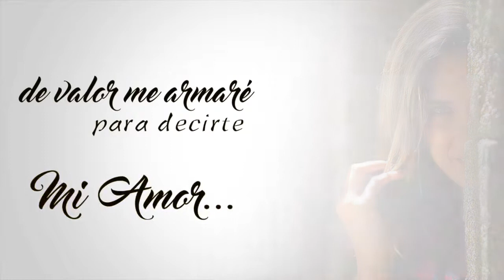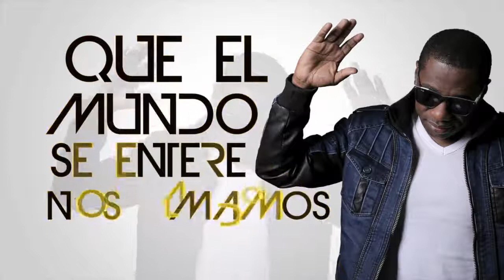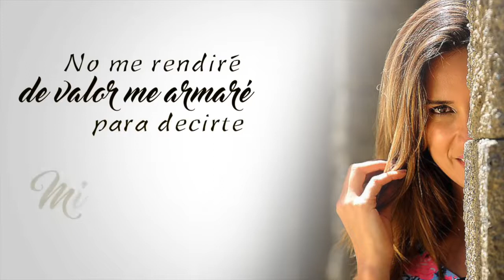¡UN MUNDO LOS DOS! - Vanesa Borghi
"Un Mundo Los Dos" Canción de la teleserie diurna de mega (te doy la vida)